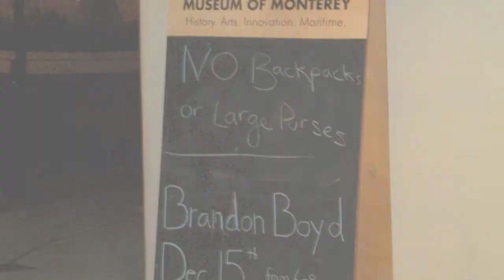Brandon Boyd in Monterey Ca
Brandon Boyd in Monterey Ca. 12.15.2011

Discussing conservation, life and Incubus with fans, followed by a showcase of his art. Finished off with a short video of the California coast next to The Seymour Center at Long Marine Lab located in Santa Cruz Ca.

Still trying to figure out "legal" music for the opening/closing credits